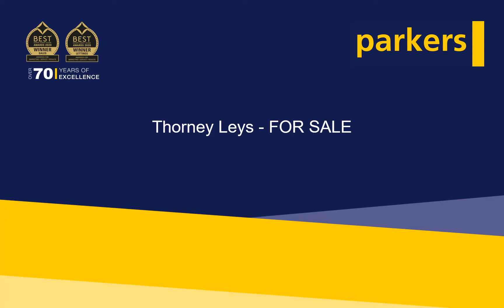FOR SALE - 4-5 Bed house in Witney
Substantial family home for Sale in Witney with South-facing garden, plenty of living space and off street parking